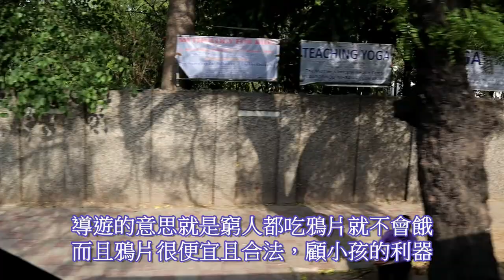印度西北02古達明納塔、可樂味水果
西北古時戰火連綿